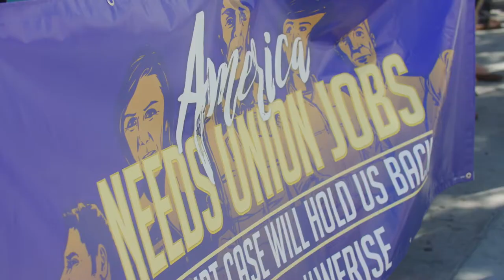Los Angeles Janus Day of Action Recap from SEIU California